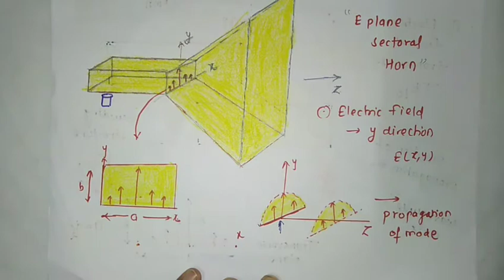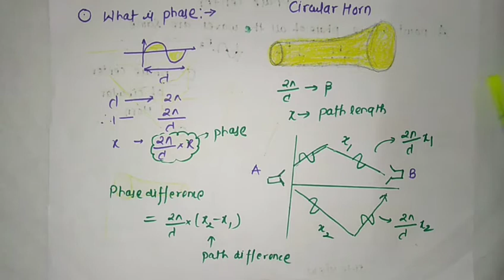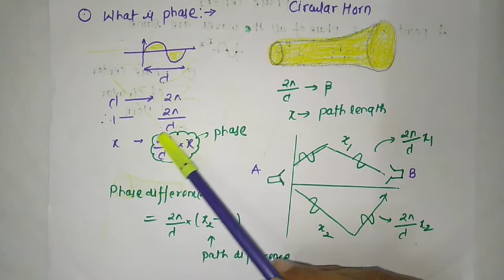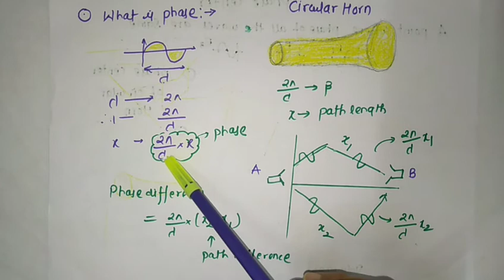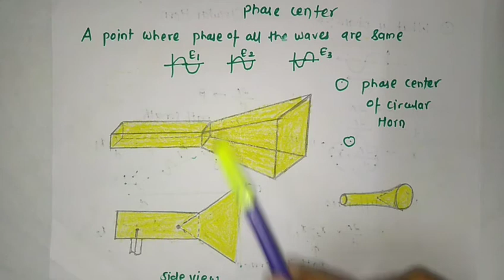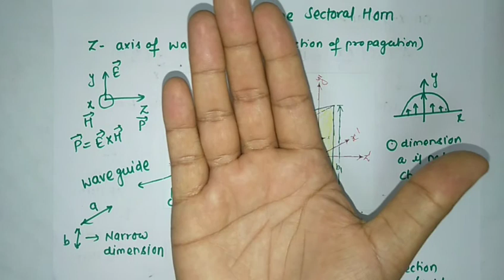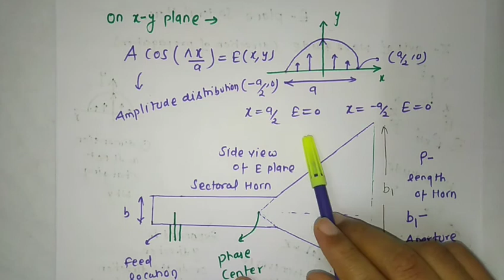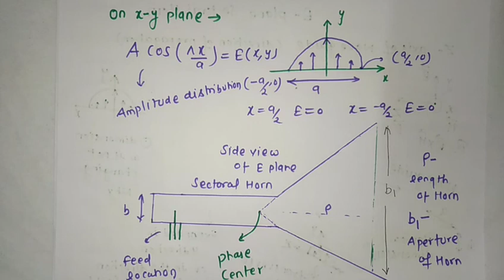E PLANE SECTORAL HORN ANTENNA 1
✍️ About video:-E plane sectoral horn antenna is the type of horn antenna in which the flaring is done in the direction of the electric field. E plane sectoral horn antenna can be realized after the flaring of the waveguide

✍️Introduction :- Hi I am Dr Bhupendra Kumar Shukla PhD in the field of Antenna. I have published many Scopus and Sci index based papers. You can search me as B. K. Shukla PIER in Google. I have made series of video lecture to understand the concept of antenna in easiest way. In this lecture I have explained about "E PLANE SECTORAL HORN ANTENNA 1" From this lecture you can learn following things

 1) E plane sectoral horn antenna 2) Directivity of horn 3) Phase error 4) concept of vectors

Channel ID